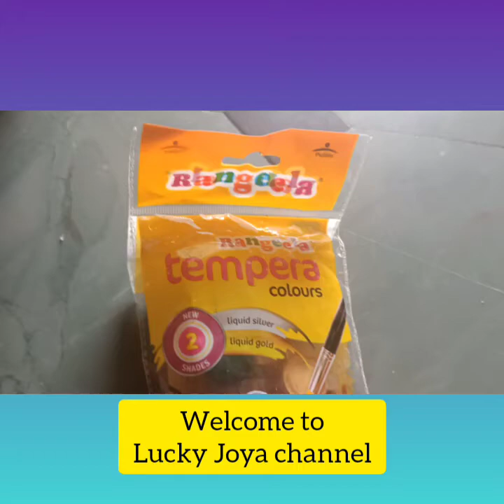my joya new activity toys ||rangeela tempara colour and modelling clay 😍